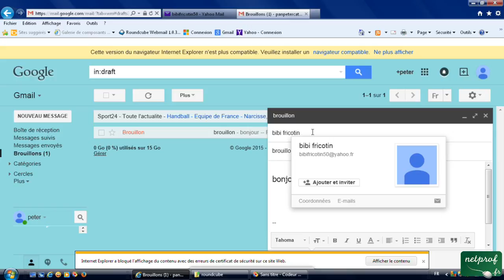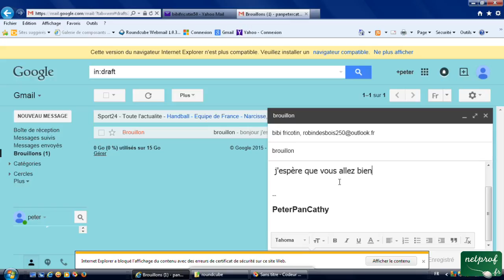3L - Mettre message en attente dans brouillons, le reprendre et l'envoyer avec Gmail